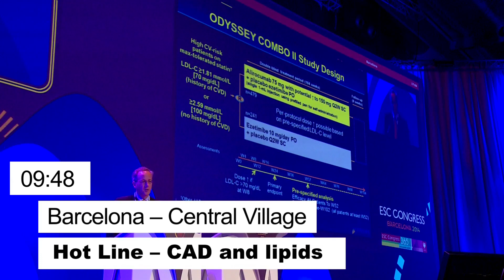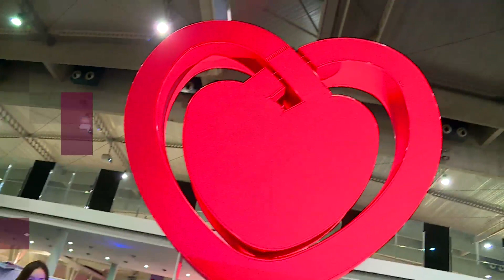ESC TV 2014 - ESC Congress by Day #3 (Monday)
ESC TV covers the Congress in Barcelona.

 - Hot Line on CAD and lipids : the ODYSSEY trials (Christopher CANNON, Boston, US)
- Global Focus live from hospital clinic de Barcelona
- Innovation and the heart - A batteryless cardiac pacemaker powered by cardiac motion (Adrian ZURBUCHEN, Bern, CH)
- New ESC Guidelines on Pulmonary Embolism (Stravos KONSTANTINIDES, Mainz, DE)
- Meet the legends - Alain CARPENTIER, Paris, FR, Eugène BRAUNWALD (Boston, US), Rory COLLINS (Oxford, UK)